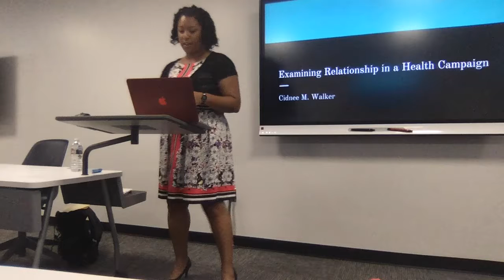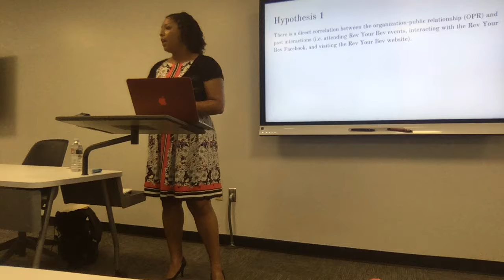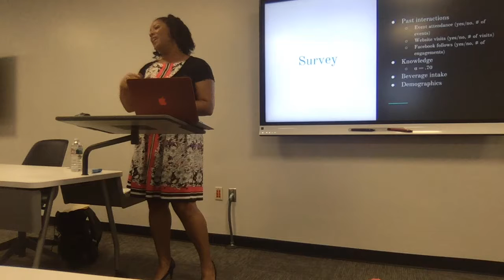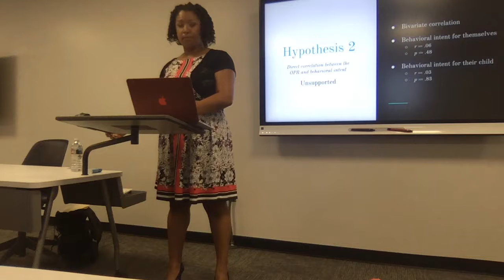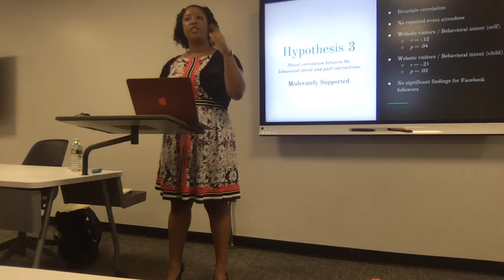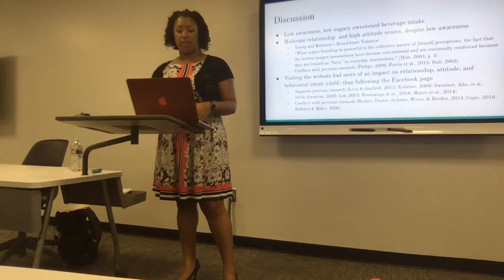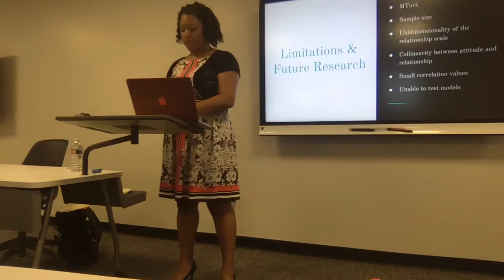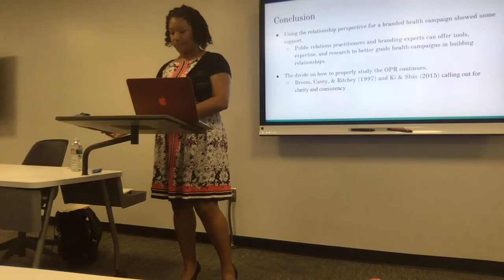Cidnee Walker thesis defense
Master's student Cidnee Walker defends her thesis on Oct. 27, 2017 in the San Diego State University School of Journalism & Media Studies.